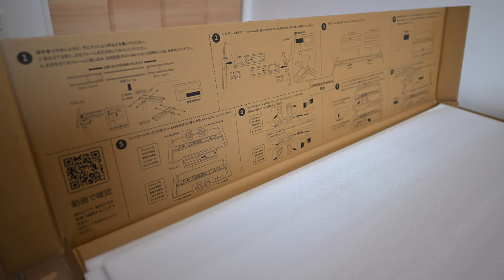新居、自宅スタジオ用に電動昇降デスク「COFO Desk Premium」買いました！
【 私が利用しているおすすめサービス 】
Artlist / Artgrid

Artgrid （商用利用可能の映像、画像素材が無制限にダウンロード！）

映像制作に必要な、編集ソフトのプラグイン
テンプレート、映像、画像、音楽、効果音など全てが揃う！

好きすぎて２台持ち！
メイン、サブカメラ
NIkon Z 9 ×2

気軽に持ち出すVLOGカメラ
Nikon Z 30 DX 16-50 Kit

レンズ（Lens）
NIKKOR Z 24mm f/1.8 S

マイク（MIC）
Sennheiser MKE 600

PCM Recorder
TASCAM Portacapture X6